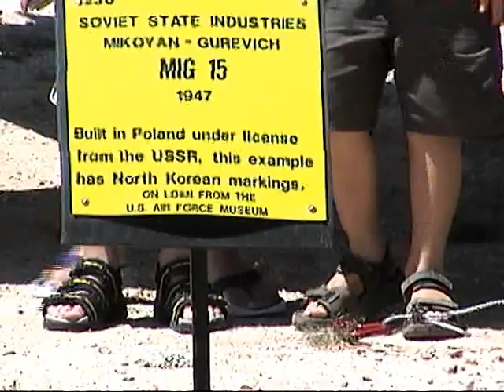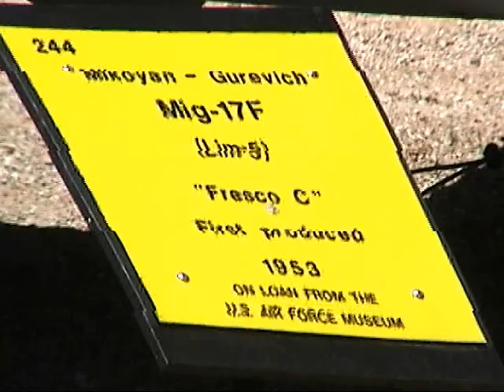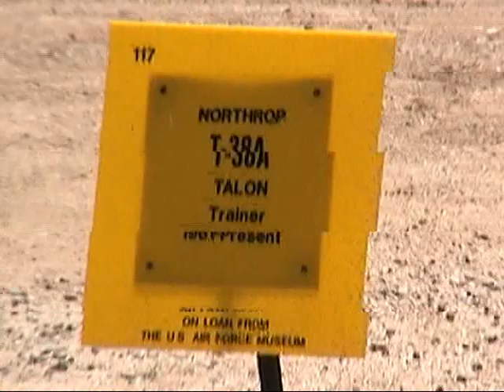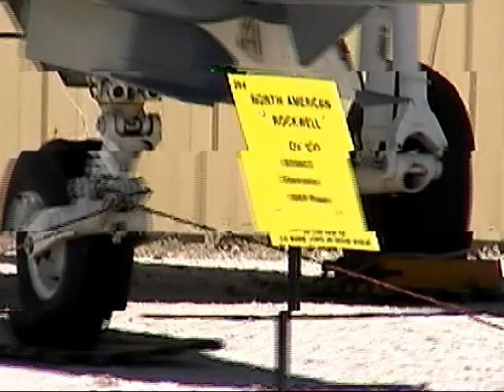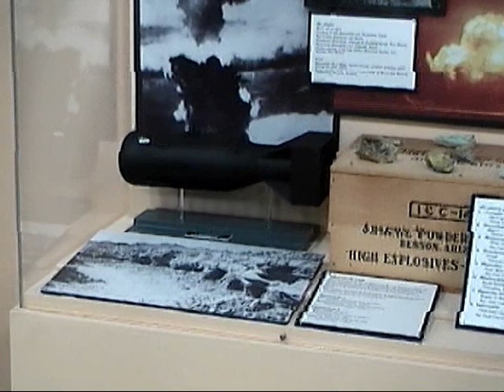Музей авиации Аризона США #8